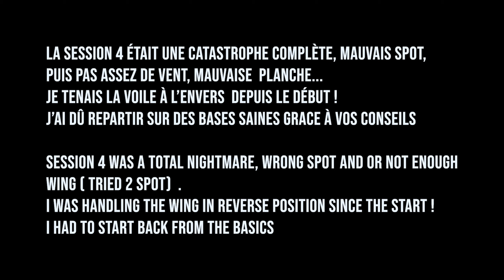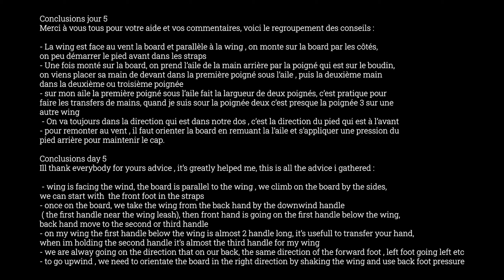Wing foil jour 5/ Wing foil day 5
New board , nouvelle board
Gong lance 5'9 fsp x2 140 liters !